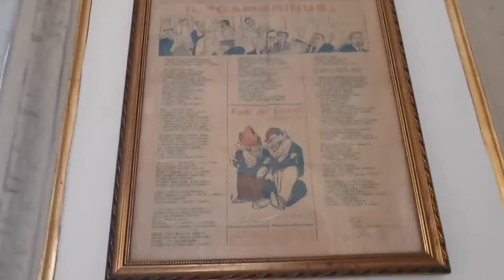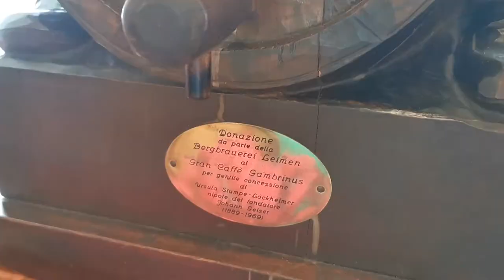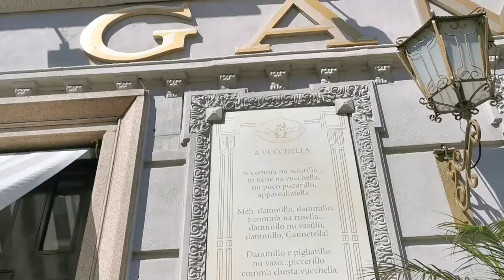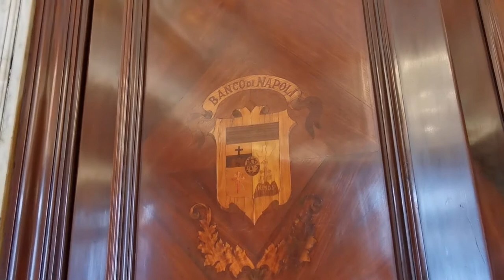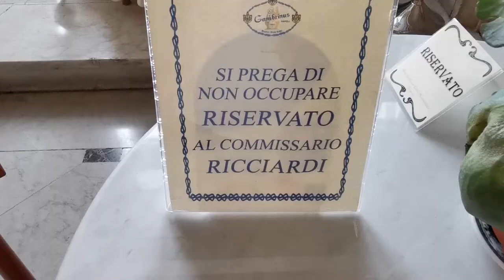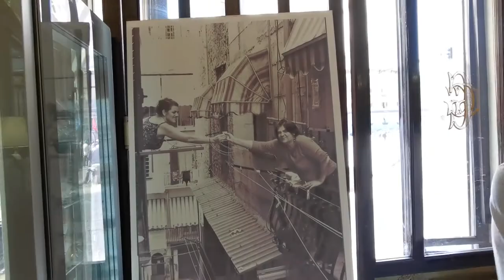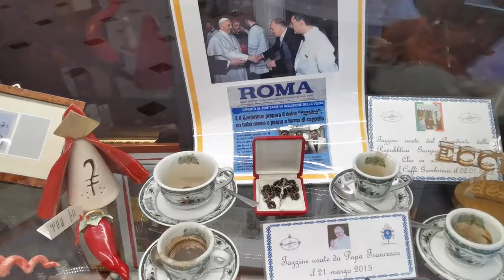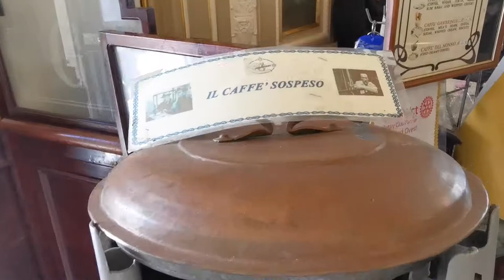Tour Virtuale al Gran Caffè Gambrinus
In occasione del MaggiodeiMonumenti 2021 a Napoli, raccontiamo e mostriamo al mondo intero le bellezze ed il patrimonio culturale che arricchiscono lo storico locale partenopeo.